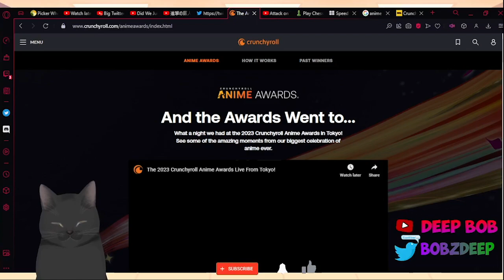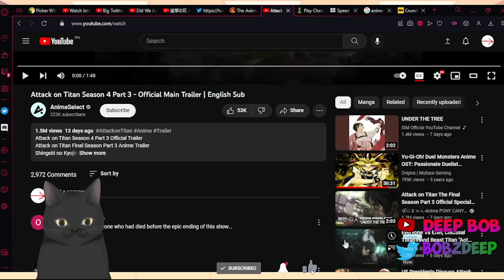Attack on Titan Season 4 Part 3 - Part 1 of 2 PRO TO THE POWER OF N CAN SATISFY YOU | Deep Judgement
This is a Deep Judgement of "Attack on Titan Season 4 Part 3 - Part 1 of 2"
I apologize for the poor microphone quality; I will also work to improve my video.

Welcome to my totally original and definitely not overdone reaction video! You're in for a treat as you get to watch me watch someone else's content and see my face contort in ways you never thought possible. Get ready for some expert-level commentary such as 'Whoa' and 'Oh my god.' And of course, no reaction video is complete without a constant barrage of interruptions and tangents that have nothing to do with the actual video. So sit back, relax, and prepare to be underwhelmed by my mediocre reactions